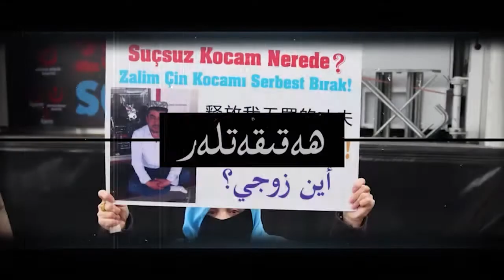04.12.2022 İstanbul’da Çin Konsolosluğu Önünde Protesto -(2)